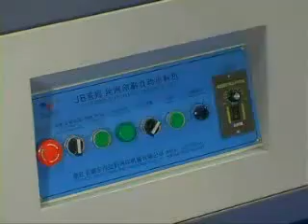Модульная трафаретная машина 3/4-автомат JB-1020C